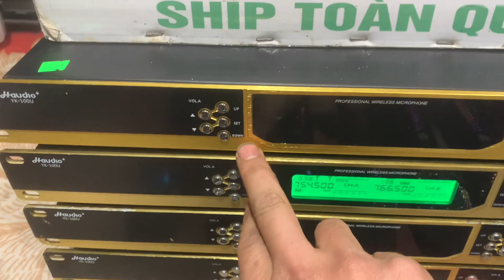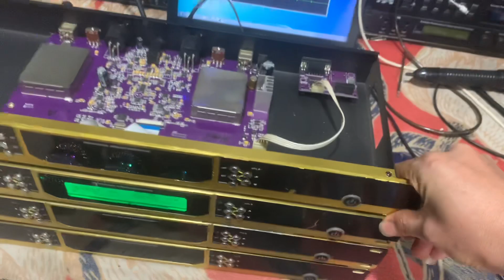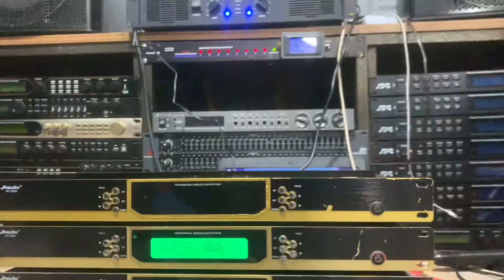Míc đẹp chất tay 7 màu đầu đẹp mạ vàng tiếng phê khỏi bàn các bác nhanh tay Lh 0987971020